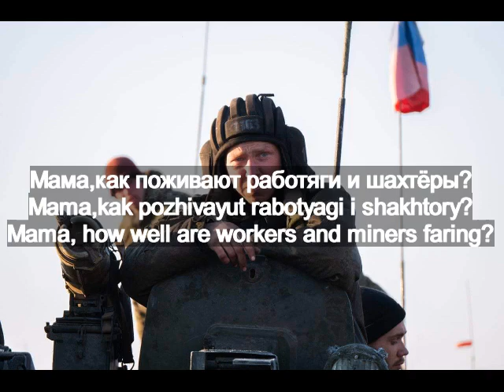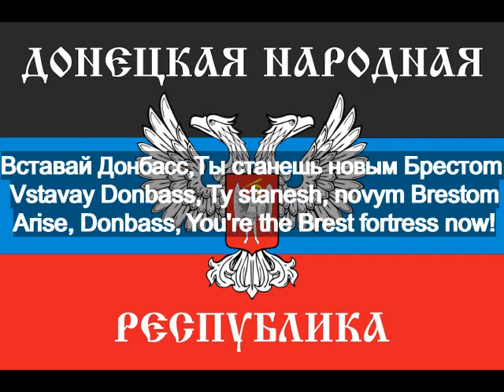"Arise, Donbass" Donbass Militia song Eng/Rus CC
Performed by Cuba band headed by Dmitry "Fidel" Nozdrin, a native of the Khartsyzsk, Donetsk region, known for his active position on the conflict in Donbass.

He came to study in Moscow 30 years ago and is there since then.

Khartsyzsk is currently under Russian control. "OKAIROMAROUTOUESTESTNORDSUD"